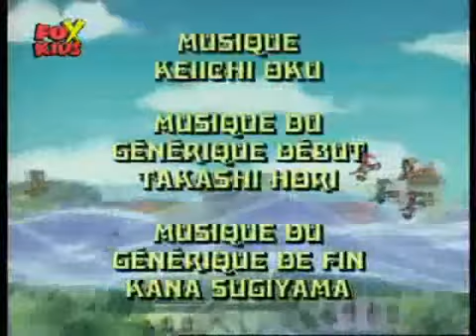Doremi generique saison 2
Doremi générique saison 2 lyrics

Venez mes amis, vous qui aimez rire
Entrez au pays de la magie !
L'école est finie, partons mes amis
Adieu histoire et géographie !

Maman m'a dit :
"Ma p'tite fille, tu ne fais rien à l'école.
Ca me désole."
Moi je préfère m'amuser, gambader
Et faire de la magie, ma-a-gie !

Au son de la musique, un et deux
Venez mes amis, entrez dans la danse
Chantez, dansez, jouez,
La vie c'est la magie, c'est la magie !